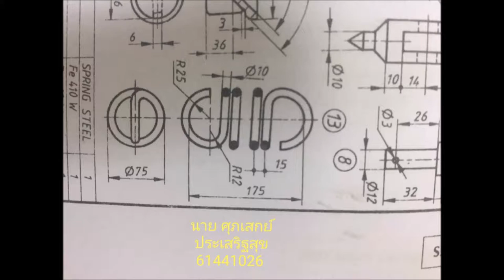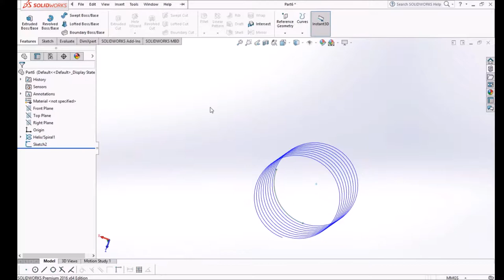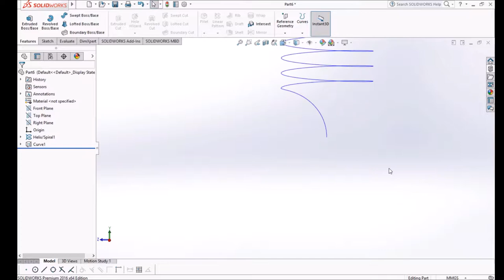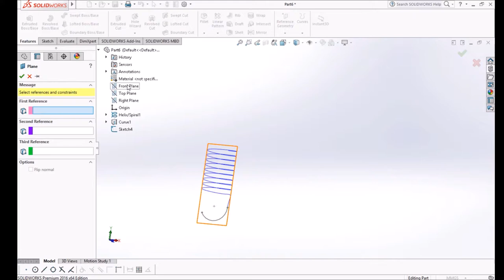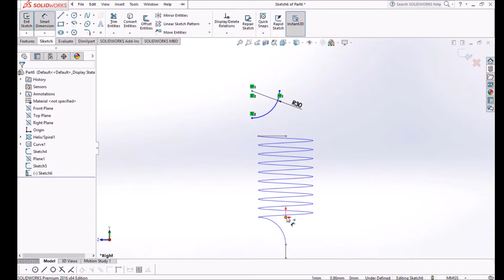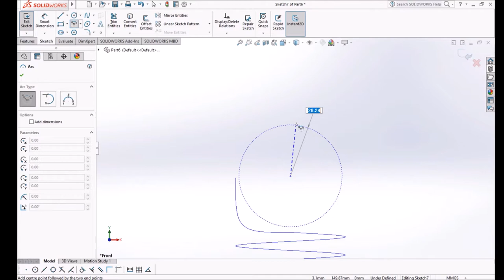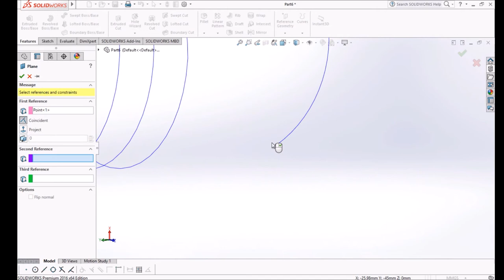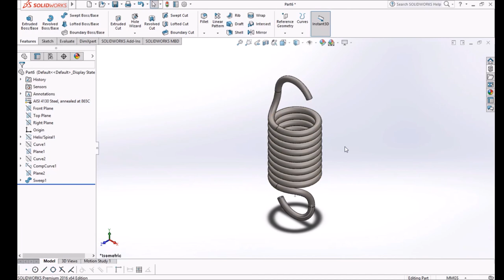IRPC Solid Work - Hook Spring Part